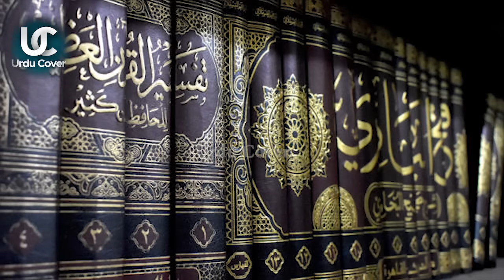Dajjal Ka fitna | Dajjali System ki Haqeeqat | when the dajjal will come | Urdu Cover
Produced by : Talha Labib
Voice Over : Majid Malik
S.E.O :  Zain Mehmood
Writer: Saliha Maryam